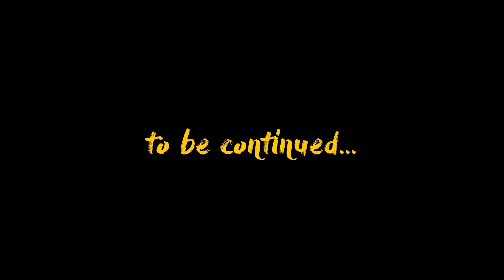TrueSaints- Picasso (Official Music Video)